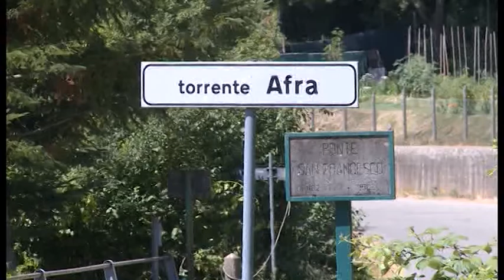Omicidio Catia. Nuovo sopralluogo dei carabinieri sul torrente Afra, è caccia all'arma